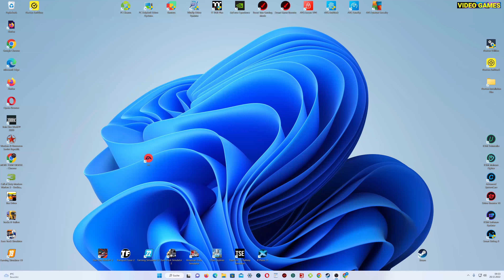# 03 Landwirtschafts-Simulator 22. Hallo zusammen, willkommen bei Landownunda 16x.